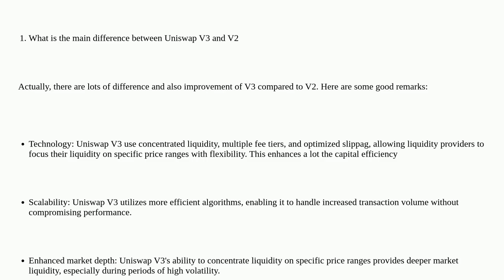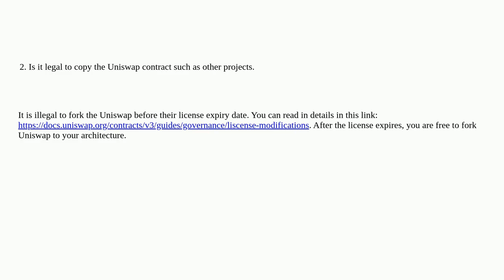Ethereum: What is the difference between Uniswap V3 and Uniswap V2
What is the difference between Uniswap V3 and Uniswap V2

A special thanks goes out to the community

  web3js liquidity